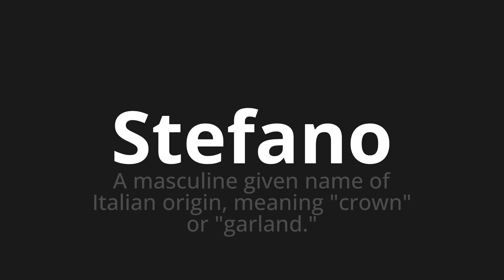How to pronounce Stefano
Master the Pronunciation of 'Stefano Which Means Stefano' - which means : A Masculine Given Name of Italian Origin, Meaning "Crown" OR "Garland." 📝 with @PizzaPronunciation 🎓🗣️ - [Your Guide to Italian]

Learn to pronounce 'Stefano' perfectly in Italian with our easy and engaging tutorial by @PizzaPronunciation! 📖📽️ In this comprehensive video, we provide you with native speaker examples 🗣️👂 and phonetic breakdowns 🎵 to ensure you get the pronunciation just right.

How to say Stefano in Italian